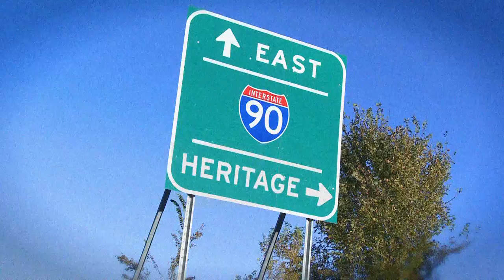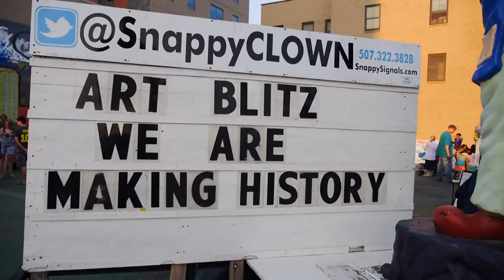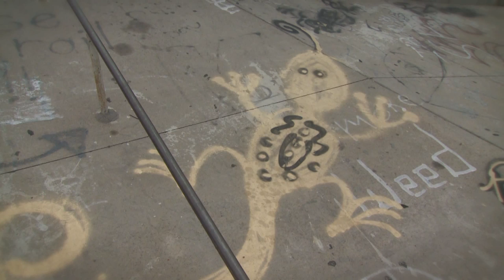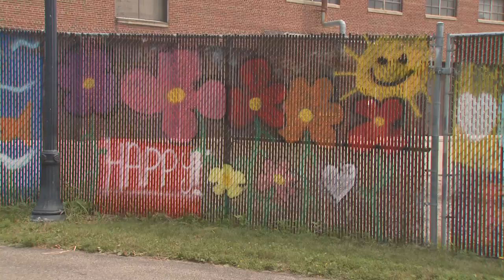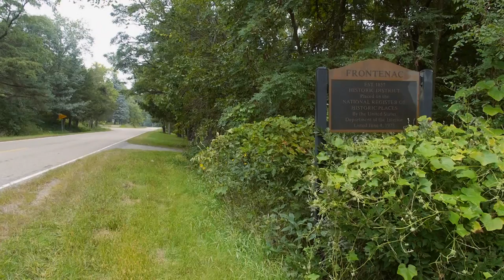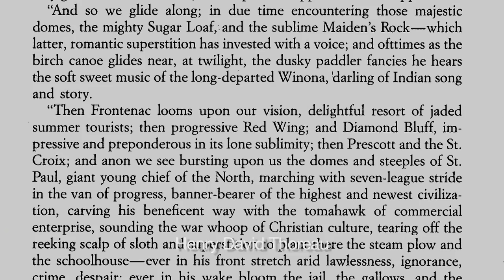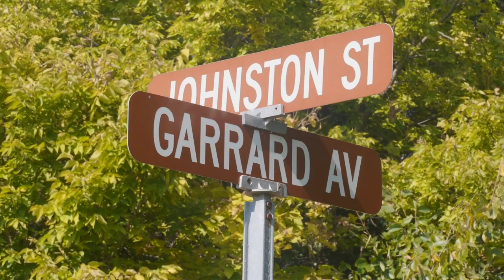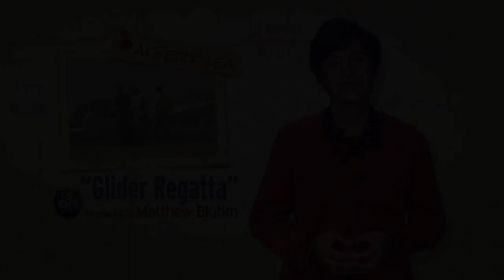KSMQ's "Off 90" Episode 602 (Sponsored by the Minnesota Legacy Amendment)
Join us for a festival in Rochester that took place in and around a whole city block; learn about a program in Austin that’s turned graffiti into art; pay a visit to historic Old Frontenac; and take a ride in the sky from the airport in Albert Lea.